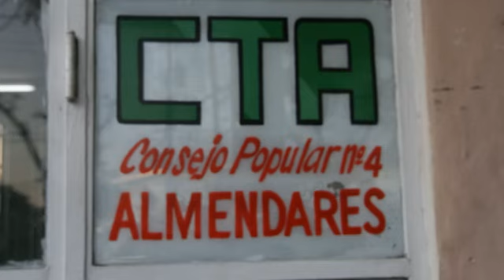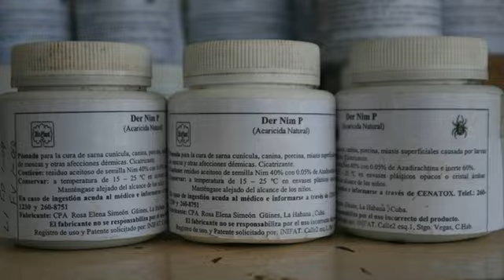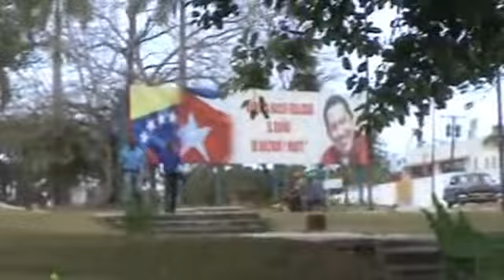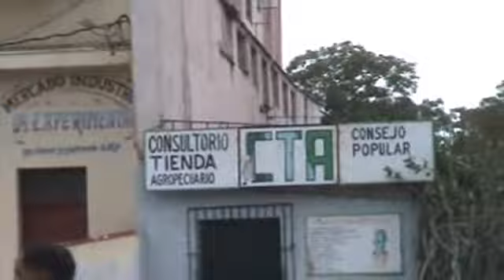쿠바의 ‘도시농업 지원센터’_CTA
쿠바의 ‘도시농업’ 현장을 탐방(2009년 2~3월)한 기간에 아바나의 시내에서 흔히 볼 수 있는 ‘도시농업 지원센터’ CTA (Consultorio Tienda Agropecuario; 농축산 지원 상담소)의 모습을 담은 영상이다. 이런 CTA는 마치 서울의 명동과 같은 도심에서도 찾아볼 수 있는 ‘농사관련 컨설팅 숍’이다. 이미 8년 전에 담은 영상이기에, 바깥 세계로의 문이 지금은 더 넓게 열렸다는 바 많이 변했을 것이다. 그러나 당시만 하더라도 외화부족으로 화학비료와 농약을 구하기가 어려웠던 쿠바 사람들은 빈 땅만 있으면 채소와 과일 등의 먹거리를 유기농 방식으로 직접 생산해서 충당할 수 밖에 없었기에 이런 도시농업지원센터는 마치 서양사람들의 ‘가정의(family doctor)’와 같이 주민들이 일상생활에서 가까이 할 수 밖에 없었던 상담소였다. 당시 쿠바의 농업은 이른바 ‘지렁이 농법’이었기에 여기서 판매되고 있는 많은 약품도 지렁이나 식물 등에서 추출해서 제조한 것이라고 한다.
별도로 쿠바의 ‘도시농업’ 현장을 탐방을 담은 영상을 YouTube에 올려놓은 것이 있으니 참조하기 바란다.